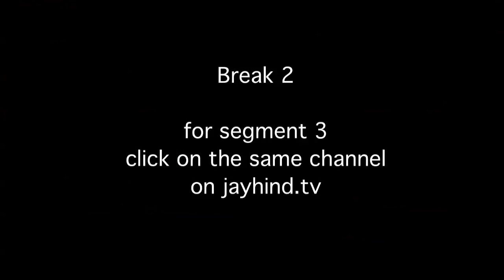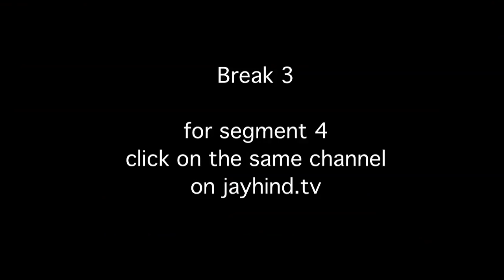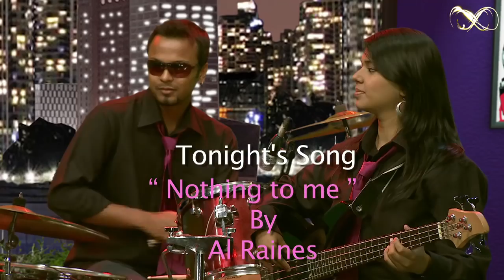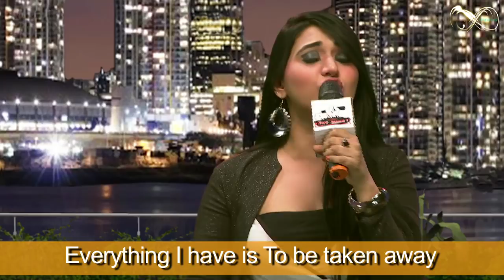Ban The Cartoon : Episode 266 - Comedy Show Jay Hind!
(telecast date 3rd May, 2012)
In this "Cartoonish" Episode of Season 2 of JayHInd : Sumeet Raghvan rips apart the whole Mamata Cartoon controversy. Yes it's time to look at cartoons after what happened in parliament last week. Then, Sumeet suggests some more new statues that should be made along with Shivaji's in Mumbai + an exclusive with Terrorist mastermind Hafiz Saeed. Next up : Sumeet speaks to Mr. Das of the Telecom company which launched 4G in Kolkata & finds out why they are in trouble with Mamata Didi. & Finally, in Boothnath: people venting their feelings on the ridiculous new product - fairness cream for female genitalia!
Segment 1: Cartoon Didi
Jay Hind! Episode 266 : Segment 1 - Sumeet Raghvan rips apart the whole Mamata Cartoon controversy. Yes it's time to look at cartoons after what happened in parliament last week.
Segment 2 : New Mumbai Statues & Hafiz Saeed
Jay Hind! Episode 266 : Segment 2 - Sumeet suggests some more new statues that should be made along with Shivaji's in Mumbai + an exclusive with Terrorist mastermind Hafiz Saeed. Non - Stop Humor
Segment 3 : Fool Speed : 4G in Kolkata
Jay Hind! Episode 266 : Segment 3 - Sumeet speaks to Mr. Das of the Telecom company which launched 4G in Kolkata & finds out why they are in trouble with Mamata Didi. Non - Stop Humor
Segment 4 : Boothnath on Fairness Cream for Female Privates
Jay Hind! Episode 266 : Segment 4 - We showed our own take on the fairness cream for female genitalia but here are people in Boothnath venting their feelings on the ridiculous new product. Non - Stop Humor